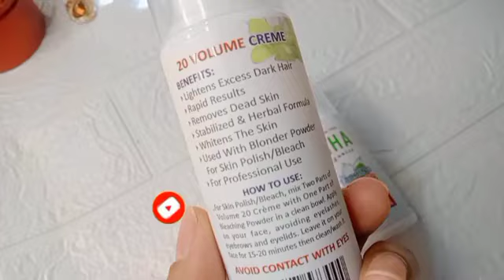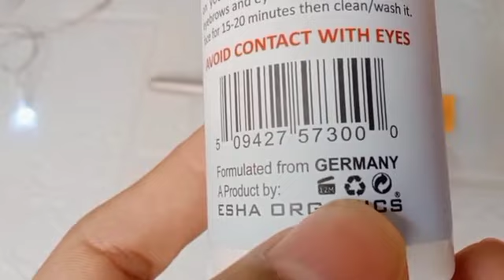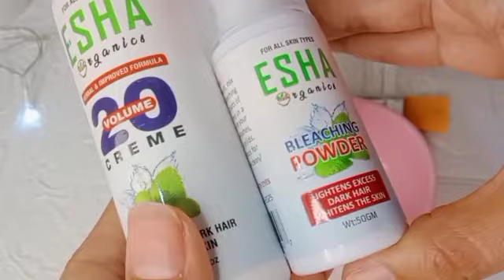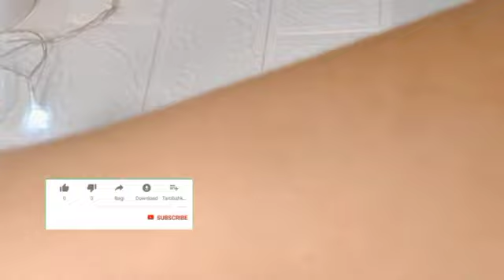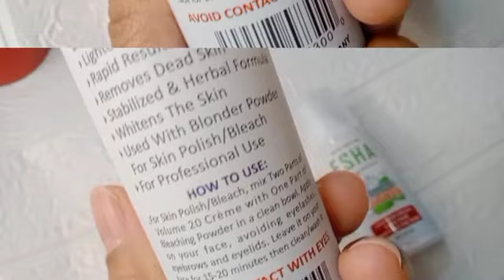ESHA organic Skin whitening polish & Bleach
Hi everyone hope you all are doing well in this video I am sharing ESHA organic products reviews,I am using ESHA organic skin whitening polish.

skin whitening polish
skin whitening polish at home
ultra whitening skin polish
 skin polish bleach
best whitening skin polish in pakistan whitening skin polish banane ka tarika
skin polish bleach cream
whitening skin polish karne ka tarika
daily whitening skin polish, skin whitening body polishing kit
 skin polish whitening cream
 whitening skin polish products
 dermacos whitening skin polish
 ESHA organic skin polish review
 ESHA organic products
 ESHA organic bleach review
 ESHA organic whitening bleach
 ESHA organic bleach
 Bleach white
 How to bleach at home
 Bleach Karny ka asan tarika
 Kaly balo ko bleach karny ka tarika
 Bleach kaiesy bnay